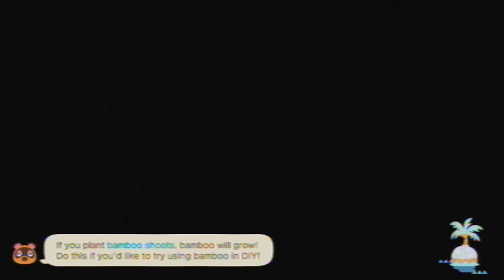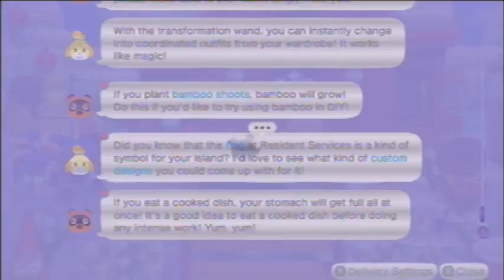Animal Crossing: New Horizons [Day 1402]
Played on: January 20th, 2024 (UTC-5:00)

Current Neighbors
Felicity
Gabi
Kiki
Chrissy
Purrl
Francine
Pippy
Mitzi
Katt
Carmen